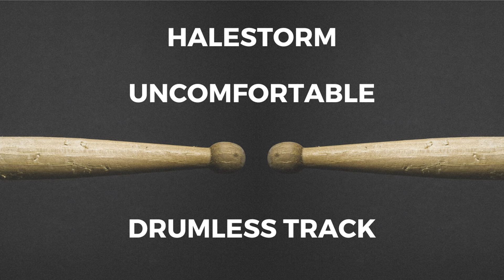Halestorm - Uncomfortable (drumless)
Banda / artist: Halestorm
Música / track: Uncomfortable

You CAN´T use the songs for commercial purpose.

Please note that I do not make any money from or place ads on my videos. Since I use copyrighted music, YouTube automatically includes them. I apologize for any annoyance this may cause.